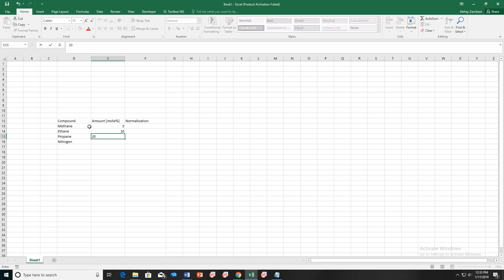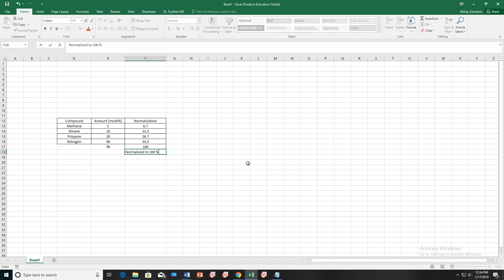How to Normalize Data in Excel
How to Normalize Data in Excel between 0 and 100? Learn in the video how to normalize data in excel sheet using this simple method. If you want to normalize data between 0 to 1 just don't divide by 100.